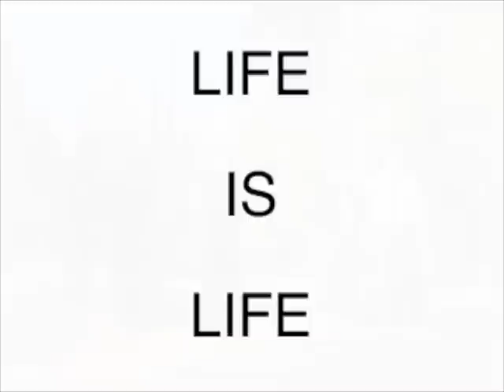Life is Life - Laibach Remake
After seeing the original video and witnessing the pure power of life, we were motivated to create a video of our own. Enjoy, and remember that Life is Life.